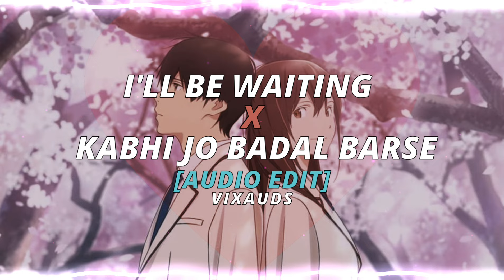I'll be waiting X Kabhi Jo Badal Barse - Arjun X Arijit Singh (Audio edit) • Vixauds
"I'll Be waiting X Kabhi Jo Badal Barse" Audio edit

🎵: I'll be waiting X Kabhi Jo Badal Barse